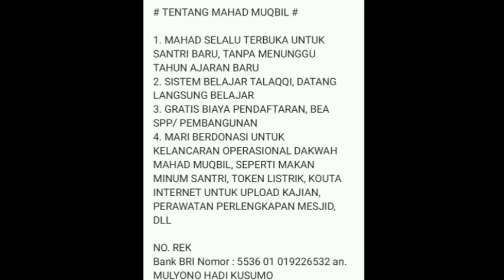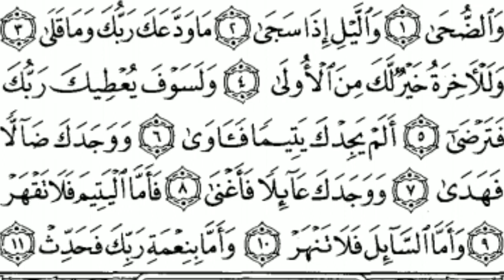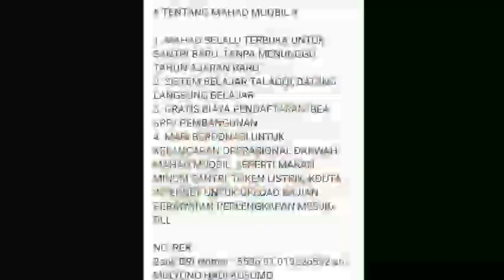penerapan ilmu tajwid/qiraat sab'ah (surat ad dhuha) ustadz saeed al bandunji - sesi 1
Tafsir juz amma dibulan romadhon, yang dibahas tafsir surat adh-dhuha meliputi :
    - ushul tafsir dan faidah-faidah surat
    - makhorijul dan sifat huruf
    - ahkaam tajwid
    - i'roob ayat
    - qiroah ayat riwayat :
hafs dari ashim
adduri dari kisai
adduri dari abi amr
warsy dari naafi
ruwais dan yaquub
    - Tafsir makna/tafsir salaf